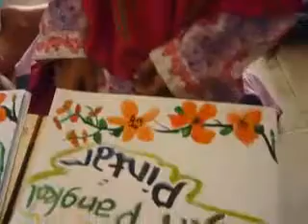Cara Menggambar Bunga Sakura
Bersama sanggar lukis "Hery Art" kita belajar melukis bunga sakura menggunakan cat air .sungguh sangat menyenangkan melukis bersama adek2 sanggar.